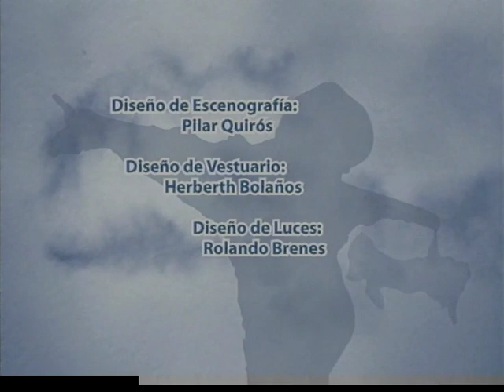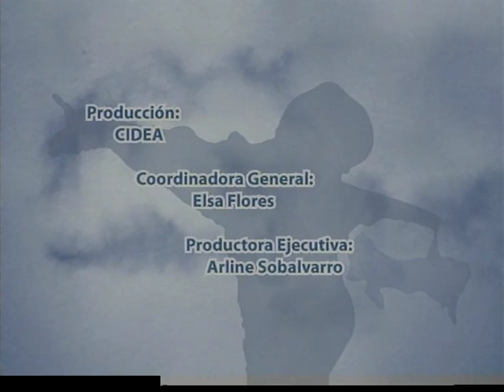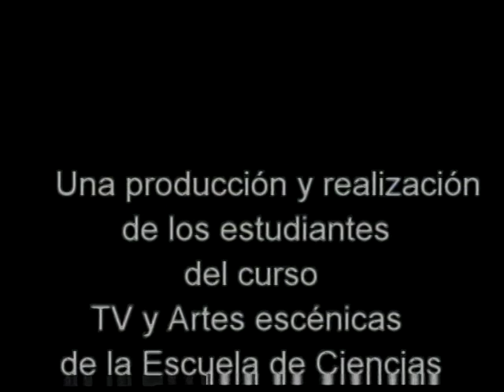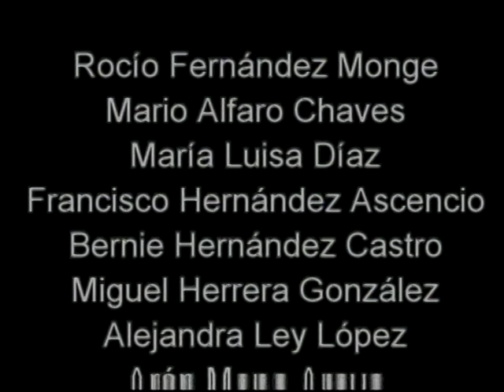Los que Pintan el Cielo (montaje interdisciplinario de Ishtar Yasin)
La obra “Los que Pintan el Cielo”, corresponde al proyecto interdisciplinario beneficiado con el Fondo de Producción Artística del CIDEA 2005.

Esta obra, escrita y dirigida por la artista invitada, Ishtar Yasin, tuvo su primer antecedente en un texto de su autoría llamado "Tirimancias",  por el cual recibió en 1997, el Premio Nacional de Dramaturgia de la Compañía Nacional de Teatro.

Este montaje en un acto, describe las reflexiones y vicisitudes de una pareja de artistas arruinados y olvidados por la sociedad, Rosaura y Florindo, en su lucha constante por conservar su amor mutuo y su dignidad, junto con sus creativos pero también marginados, compañeros de comuna.

El elenco lo conforman Flor Urbina, Janko Navarro, Milagro Barrantes, Reinaldo Amién, Luis Sierra, Raúl Ibarra, Halaix Barbosa, Karen Elizondo, Adriana Cuellar y Minor Chávez, representando todas las disciplinas escénicas del CIDEA (danza, teatro y música).

El ICAT, elabora la propuesta de proyecto junto con la directora, y se encarga, bajo la producción y coordinación creativa de Adrián Cruz, de la realización de los elementos audiovisuales que se emplean en la puesta en escena.  Marvin Murillo realiza el montaje y postproducción de dicho material, mientras que Byron Latouche se encarga de la dirección musical y diseño sonoro.  Pedro Briceño y Manuel Vásquez, fungen como camarógrafos.

El registro audiovisual del espectáculo es cortesía del Canal 15 de la Universidad de Costa Rica, que realizó la producción con la colaboración de estudiantes de la Escuela de Ciencias de la Comunicación Colectiva.